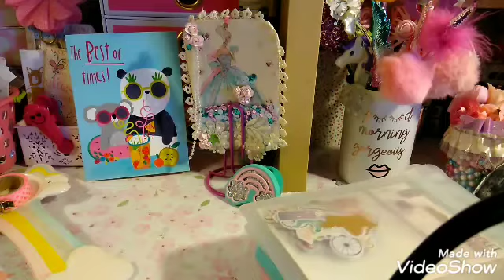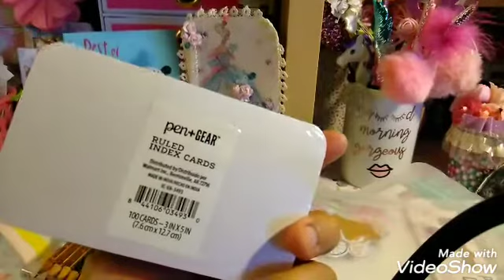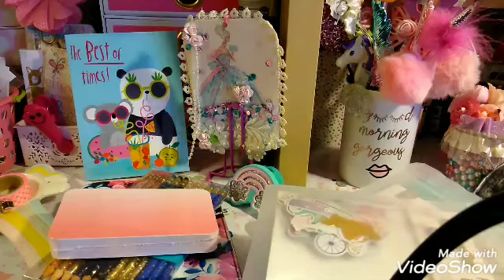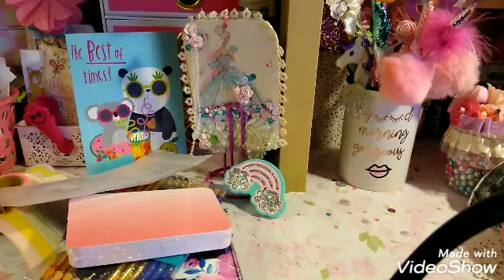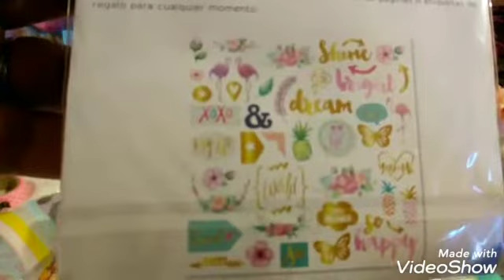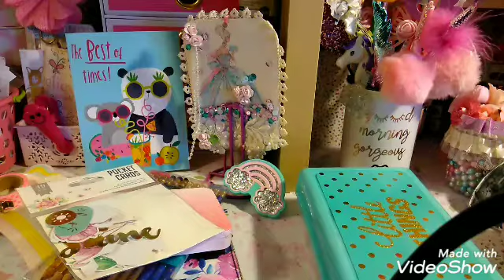Clearence Walmart)setup errand runner😌